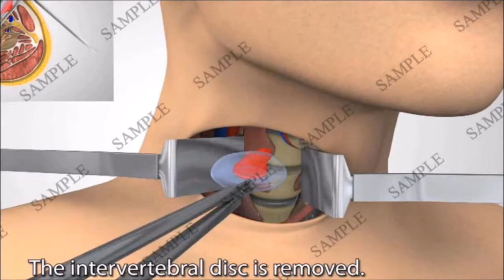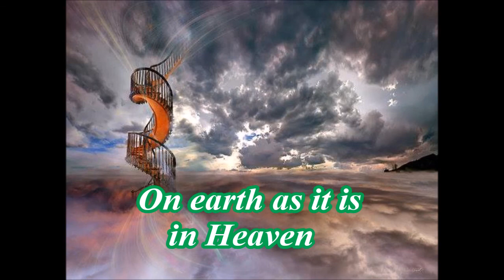Seven Messengers Pt 2 Paul Keith Davis 3 15 16